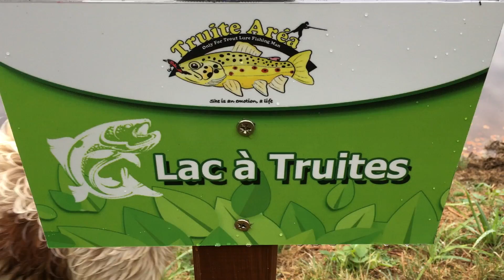DEUXIÈME GÉNÉRATION !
De retour dans le Cantal pour un week-end complet de pêche ! Truite Aréa Deuxième Génération ouvre ses portes avec deux grandes nouveautés. En plus de taquiner les grosses truites on peut désormais chatouiller nos amis les brochets dans un deuxième lac juste à côté ! Et cerise sur le gâteau : c'est désormais possible de pêcher en float tube ! Quel bonheur !!!
Cette semaine je vous raconte ma journée passée sur le lac à truites et vendredi prochain vous découvrirez ma session carnassiers !

La matériel utilisé :
Canne Gold Insector 2m10 1-8g / Moulinet Shimano Cardiff CI4+ C2000HGS / Tresse Varivas Avani Light Game PE 0.4 / Fluorocarbone 20/100

Canne Shimano Expride 1m98 3-10g / Moulinet Shimano Stradic CI4+ 1000FB / Tresse YGK G Soul Upgrade PE 0.6 / Fluoro carbone 20/100

Canne Marryat Tactical Pro 9" soie 4/5 / Moulinet JMC K7 36 / Soie Rio Gold InTouch

Illex ASPEED 2,7g
Sawamura One Up Shad 3" rose
Keitech Easy Shiner 3" rose
Illex Native Spoon 3,5g

👉 Faites vous plaisir grâce aux différents partenaires de la chaîne YouTube ! 🎉

🐟 Profitez d’une remise de -10% sur votre commande chez Hook Up en cliquant ici ➡️

🎣 Pour une canne à pêche comme VOUS la voulez : faites confiance à Jean-Charles de Jazz Fishing Rods ➡️ et

Pêchez, mais surtout … relâchez !